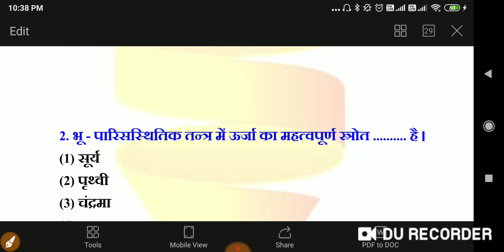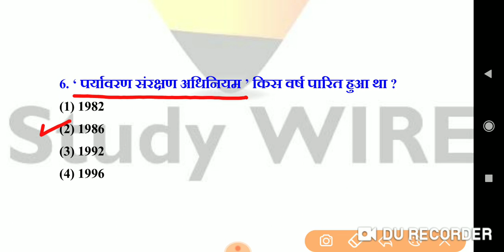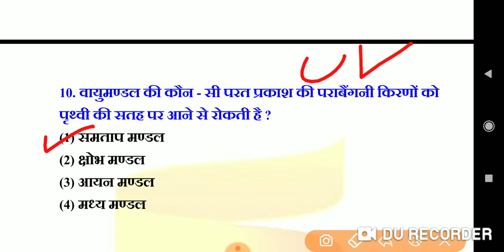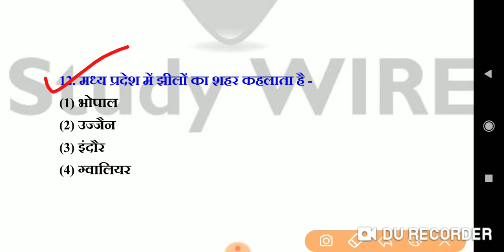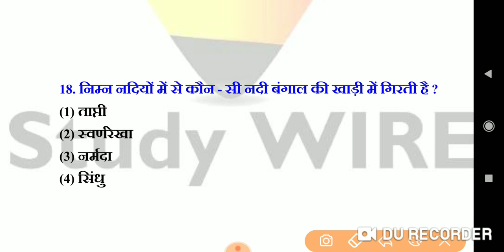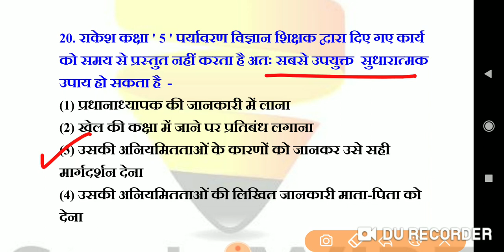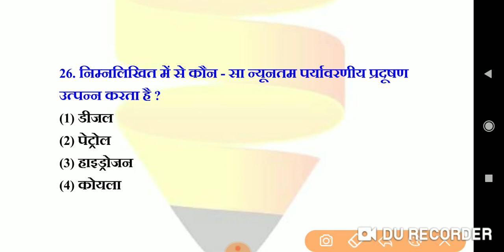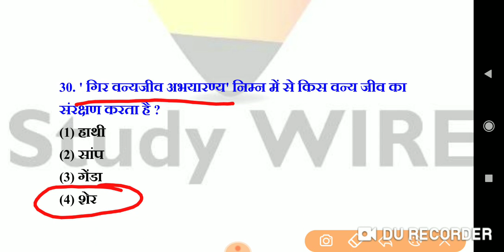MPTET,CTET,REET,UPTET,CGTET,HTET। environment practice set-7 || environment practice set-7 all tet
my maths spacial chhanel ''study wire maths''

Jail prahari,

mp samvida,
mp samvida verg-3 Mp police,
 Mp si,
Mp patwari,
 Mp psc,
Mp constable,
Mp samvida,
 Mp samvida varg 1,2,3,
Ssc CGL,
ssc mts,
ssc chal,
ssc ldc,
ssc CDs,
CDs,
nda,
Upsc ,